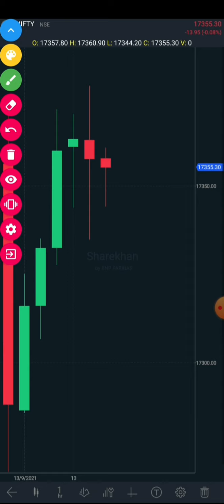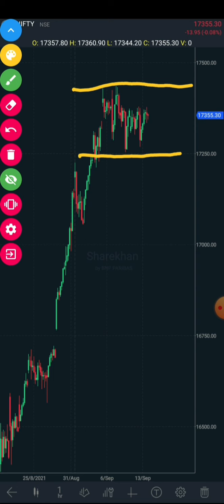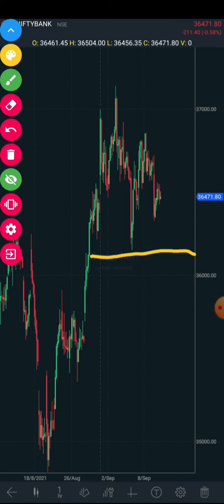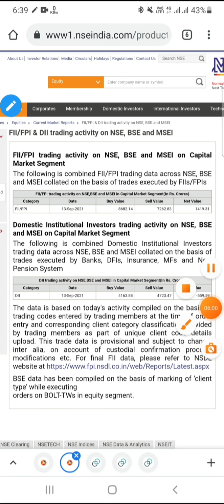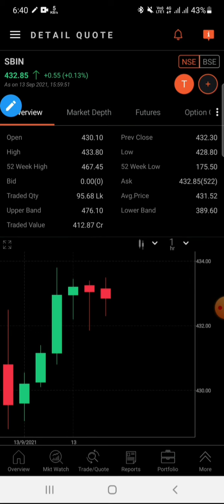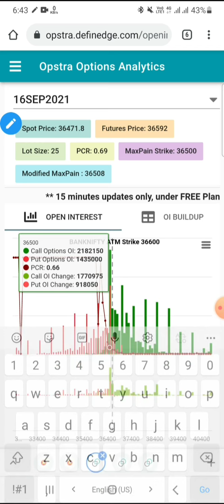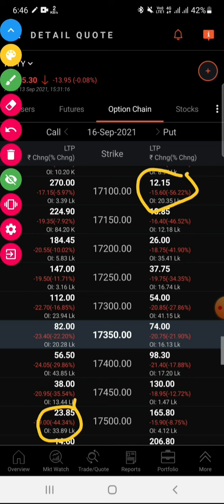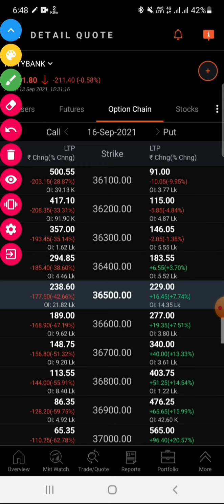#13.09.21 post market report|Tomorrow market expectations